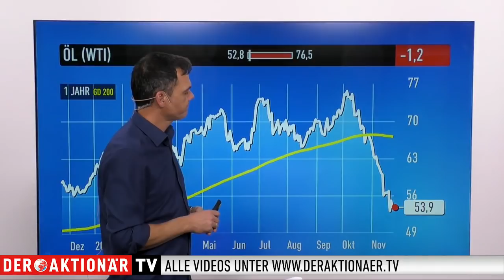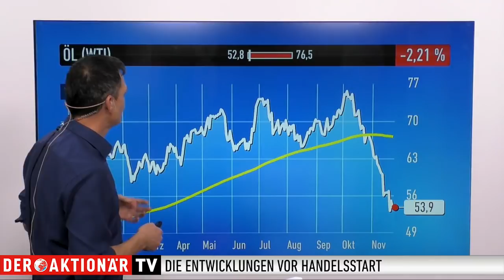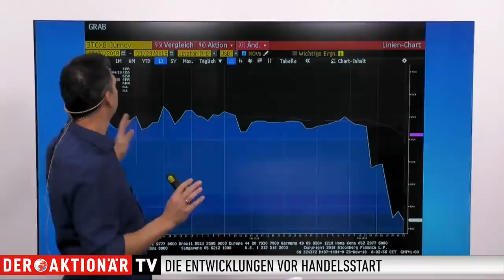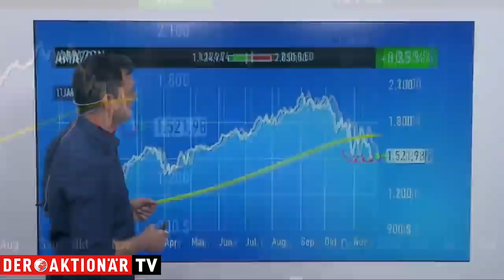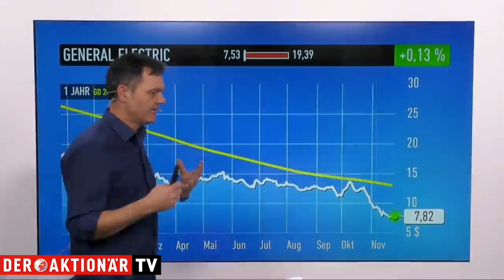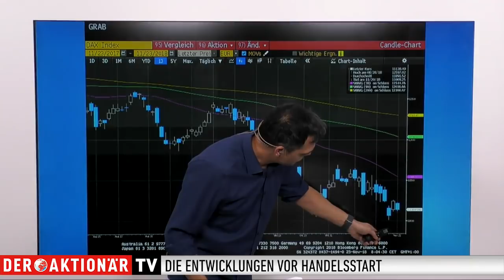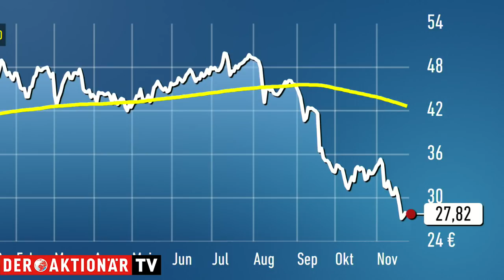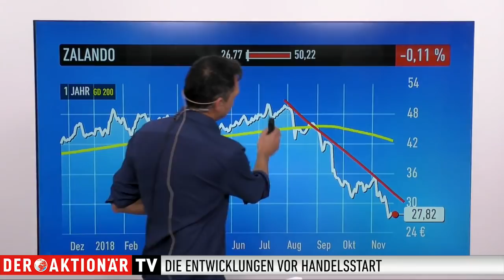Marktüberblick: DAX, Öl, Bitcoin, Amazon, Apple, General Electric, Wirecard, Zalando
Der DAX hat gestern wieder einmal ein deutliches Minus verzeichnet. Dabei musste der deutsche Leitindex ohne die Unterstützung der Wall Street auskommen. In den USA war Feiertag. Im Fokus stand dagegen die Italien-Krise.

Live aus Frankfurt meldet sich Korrespondent Patrick Dewayne mit einem ersten Stimmungsbericht kurz vor Handelsbeginn.

Bei den Einzelwerten geht es heute um Amazon, Apple, General Electric, Wirecard und Zalando.

Alle weiteren wichtigen Informationen von Martin Weiß, stellvertretender Chefredakteur vom Anlegermagazin DER AKTIONÄR.